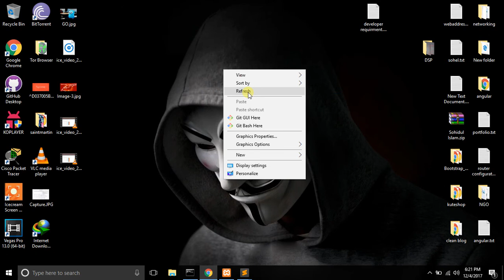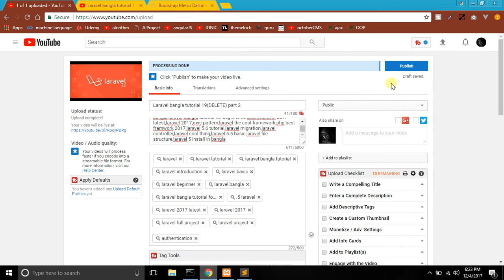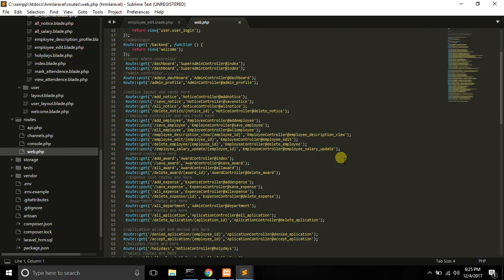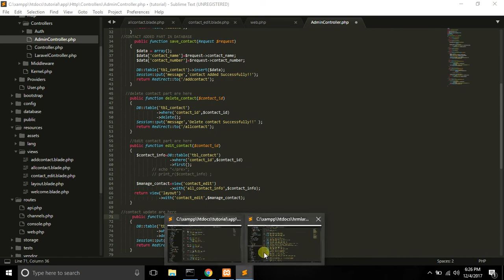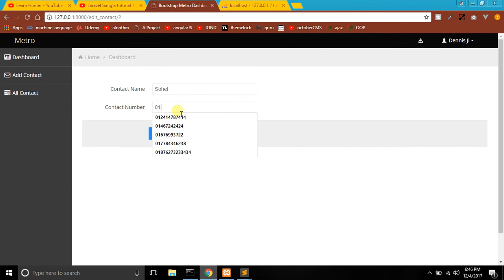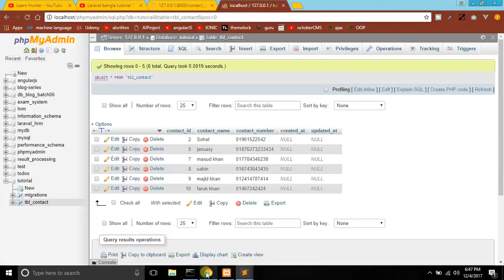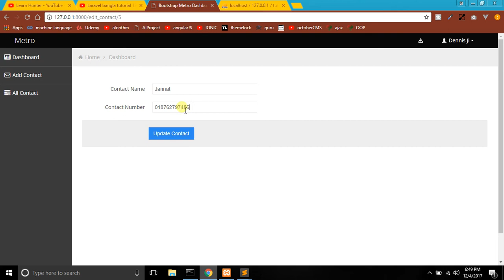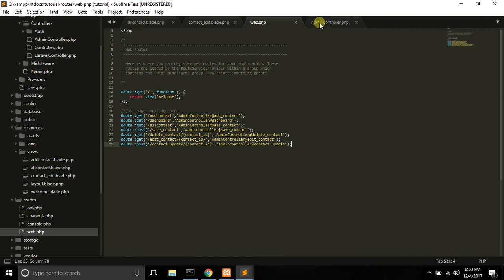Laravel bangla tutorial 21(edit,&Update)